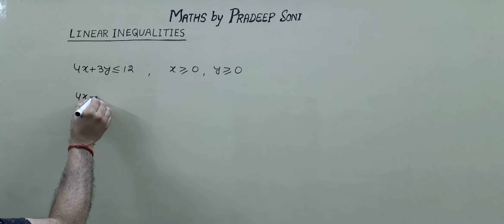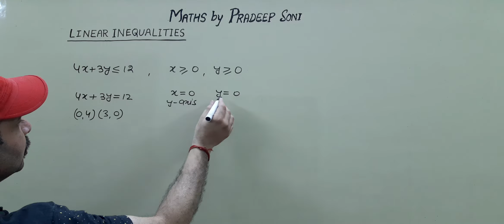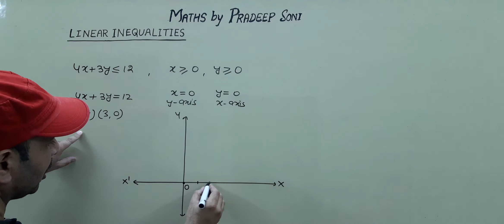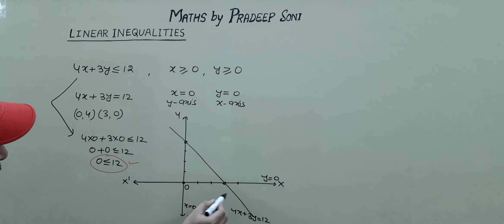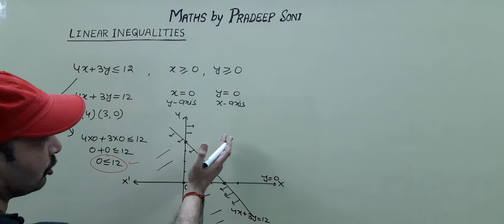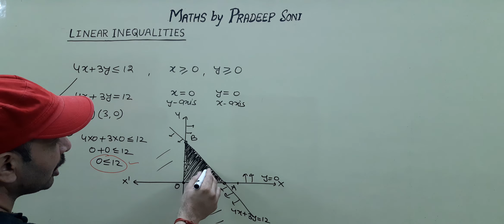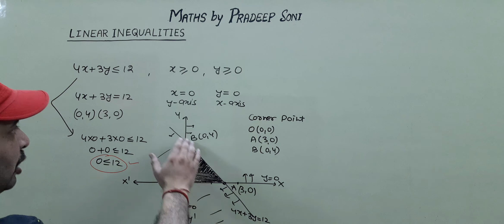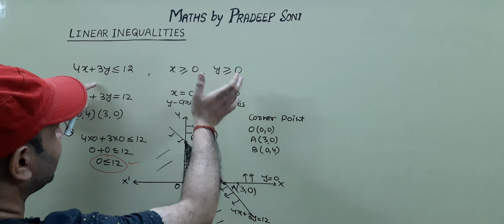linear Inequalities 3.